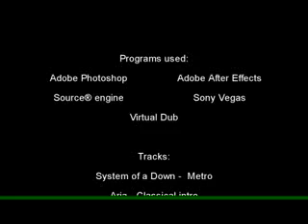Dystopia - Rush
My last, 3rd video, about Dystopia, found in depths of HDD.

Was made in 2009 I guess, shows some basic video editing showoffs ^^ Hope you may learn some ideas